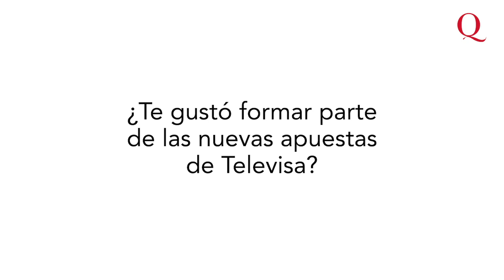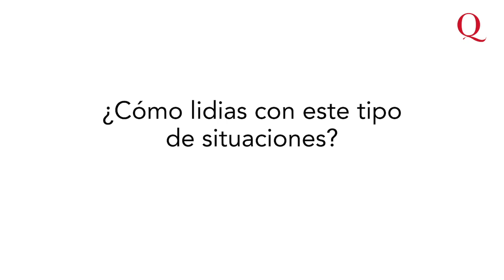Javier Ponce nos revela las propuestas indecorosas que recibe en redes sociales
El actor compartió cuáles son los comentarios más divertidos y los más subidos de tono que le hacen sus 'followers'; nos contó los detalles de lo que pasó detrás de cámaras en las grabaciones de 'Madre sólo hay dos'.